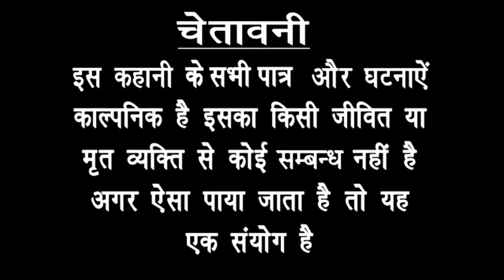नंदा v/s आई फ्लू।। Nanda v/s eye flu।। new comedy।।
राम राम दोस्तों ये वीडियो केवल आपके मनोरंजन के लिए है। इस वीडियो से हमारा उद्देश्य किसी भी जाति, धर्म, या किसी की भावनाओं को ठेस पहुँचाना नहीं है।